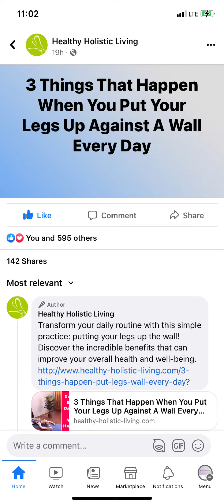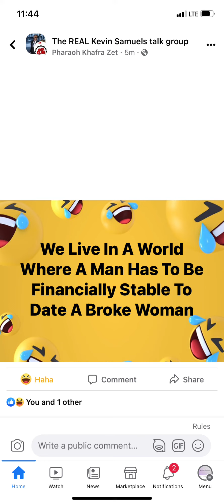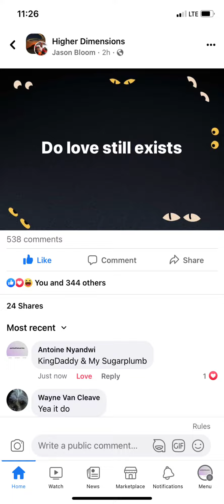June 6, 2023